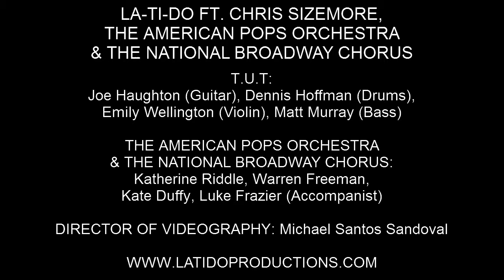Miss DC 2015 Haely Jardas - "Just One Step" (Songs For A New World)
LA-TI-DO FT. CHRIS SIZEMORE, THE AMERICAN POPS ORCHESTRA & THE NATIONAL BROADWAY CHORUS

October 12, 2015 – Bistro Bistro

HOSTS: Don Michael Mendoza and Regie Cabico

STARRING: Chris Sizemore, Chris Harris, Alex Linn, Steve Castro, Morgan DeHart, Kim Marshall, Miss DC 2015 Haely Jardas, Miss America 2016 Betty Cantrell, Jonathan Tuzman (Resident Accompanist), Jacob Kidder (Featured Accompanist)

T.U.T: Joe Haughton (Guitar), Dennis Hoffman (Drums), Emily Wellington (Violin), Matt Murray (Bass)

THE AMERICAN POPS ORCHESTRA & THE NATIONAL BROADWAY CHORUS:
Katherine Riddle, Warren Freeman, Kate Duffy, Luke Frazier (Accompanist)